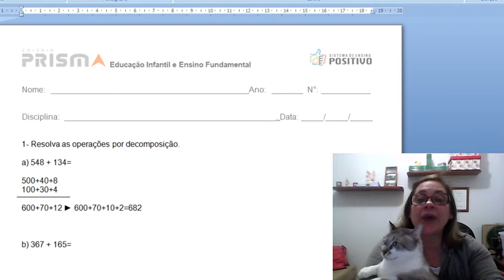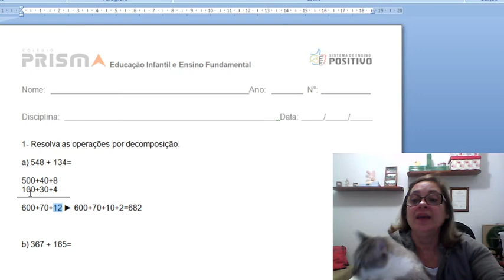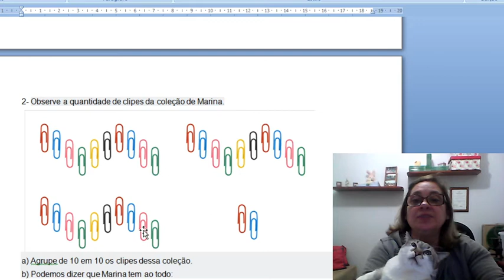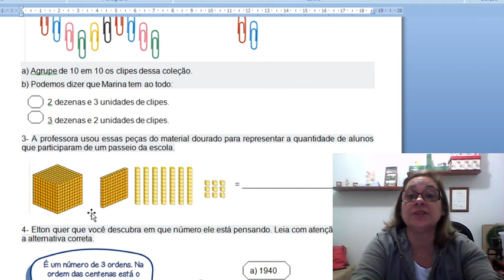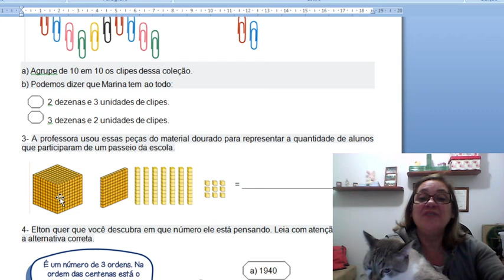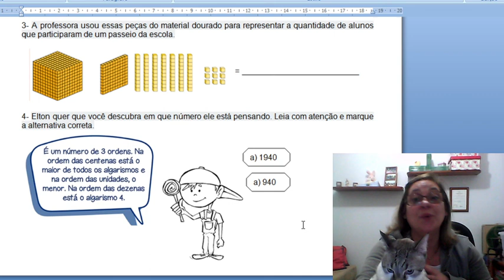3º Ano Aula de Matemática 24/07 Professora Bernardete